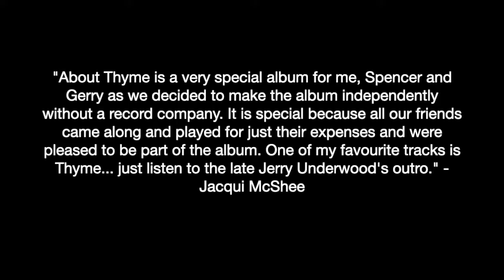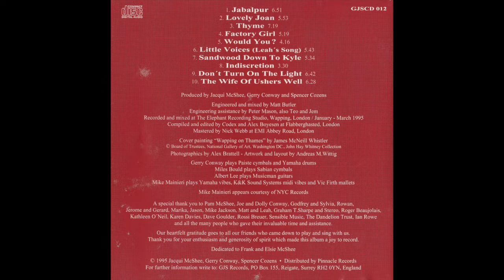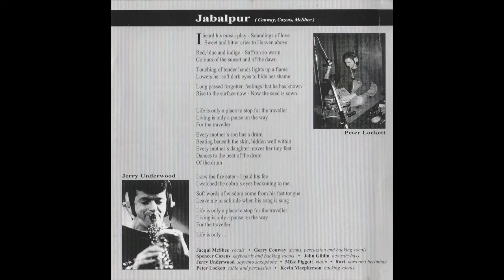Jabalpur - Jacqui McShee, Gerry Conway, Spencer Cozens - 1995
Jabalpur - Taken from the 'About Thyme' Album - 1995.

Copyright GJS Records - Jacqui McShee, Gerry Conway, Spencer Cozens. 1995

Cat No:
GJSCD 012

Conway, Cozens, McShee